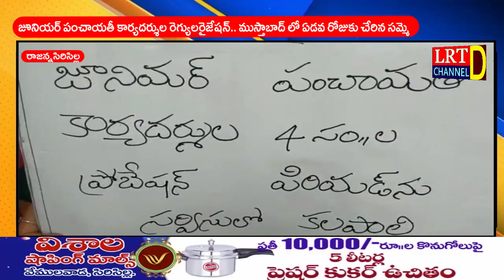జూనియర్ పంచాయతీ కార్యదర్శుల రెగ్యులరైజేషన్.. ముస్తాబాద్ లో ఏడవ రోజుకు చేరిన సమ్మె